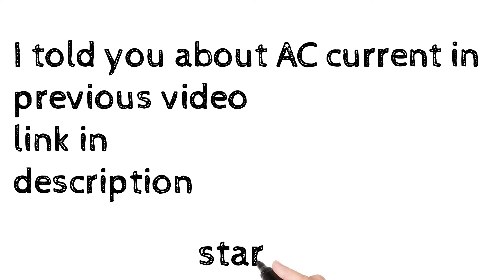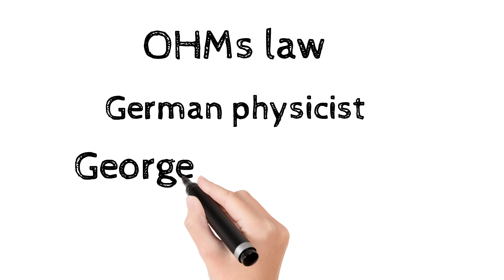Most important discoveries for students in physics 👍🏻👍🏻👍🏻👍🏻👍🏻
# knowledgeable things

Ac Current in previous  video